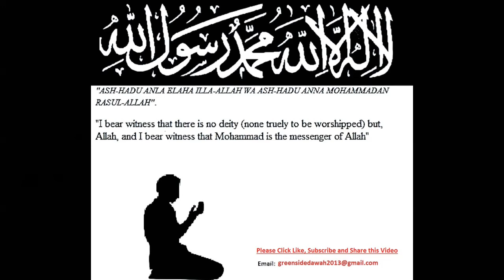English Lecture: Prayer Time Definitions And Rulings